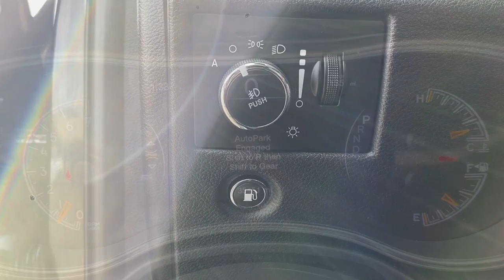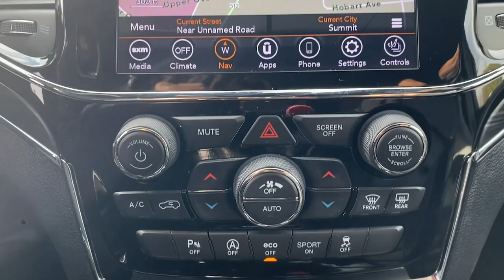2020 Jeep Grand_Cherokee Summit, Union County, Bridgewater, Somerset, Morris County 134986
Diamond Black Crystal Pearlcoat Used 2020 Jeep Grand_Cherokee Limited available in 267 Broad Street, Summit, New Jersey at Salerno Duane CDJR. Servicing the Summit, Union County, Bridgewater, Somerset, Morris County area.

Grand_Cherokee Limited
2020 Jeep Grand_Cherokee Limited - Stock#: 134986

ONE OWNER CLEAN VEHICLE HISTORY...NO ACCIDENTS RECENT TRADE IN MOONROOF SUNROOF NAVIGATION GPS NAV LEATHER FCA US LLC Certified Pre-Owned Certified 4WD Brake assist GPS Navigation Heated front seats Heated steering wheel Leather Trimmed Bucket Seats Power Liftgate Power moonroof Quick Order Package 2BH Wheels: 18 x 8.0 Tech Gray Aluminum (DISC) 1-Year SiriusXM Guardian Trial 3.45 Rear Axle Ratio 4G LTE Wi-Fi Hot Spot 4-Wheel Disc Brakes 6 Speakers 8.4 Touchscreen Display ABS brakes Air Conditioning AM/FM radio: SiriusXM Anti-whiplash front head restraints Apple CarPlay Apple CarPlay/Android Auto Audio memory Auto-dimming door mirrors Auto-dimming Rear-View mirror Automatic temperature control Bumpers: body-color Compass Delay-off headlights Driver door bin Driver vanity mirror Dual front impact airbags Dual front side impact airbags Electronic Stability Control Emergency communication system: SiriusXM Guardian Engine Oil Cooler Four wheel independent suspension Front anti-roll bar Front Bucket Seats Front Center Armrest w/Storage Front dual zone A/C Front fog lights Front License Plate Bracket Front reading lights Fully automatic headlights Garage door transmitter Google Android Auto GPS Antenna Input HD Radio Heated door mirrors Illuminated entry Integrated Center Stack Radio Integrated Voice Command w/Bluetooth Knee airbag Leather Shift Knob Low tire pressure warning Manufacturers Statement of Origin (DISC) Memory seat Navigation System Normal Duty Suspension Occupant sensing airbag Outside temperature display Overhead airbag Overhead console Panic alarm ParkView Rear Back-Up Camera Passenger door bin Passenger vanity mirror Power door mirrors Power driver seat Power passenger seat Power steering Power windows Quadra-Trac II 4WD System Radio data system Radio: Uconnect 4C Nav w/8.4 Display Rear anti-roll bar Rear reading lights Rear seat center armrest Rear window defroster Rear window wiper Remote keyless entry Roof rack: rails only Security system Selec-Terrain System SiriusXM Satellite Radio SiriusXM Traffic Plus SiriusXM Travel Link Speed control Speed-sensing steering Speed-Sensitive Wipers Split folding rear seat Spoiler Steering wheel mounted audio controls Tachometer Telescoping steering wheel Tilt steering wheel Traction control Trip computer Turn signal indicator mirrors USB Host Flip Variably intermittent wipers Voltmeter 4WD Brake assist GPS Navigation Heated front seats Heated steering wheel Leather Trimmed Bucket Seats Power Liftgate Power moonroof Quick Order Package 2BH Wheels: 18 x 8.0 Tech Gray Aluminum (DISC). PRICE EXCLUDES SALES TAX  DMV AND $798 DOC FEE. ALL VEHICLES ARE COSMETICALLY AS-IS.CARFAX One-Owner. Clean CARFAX. Certified. Recent Arrival! Diamond Black Crystal Pearlcoat 2020 Jeep Grand Cherokee Limited 4WD 8-Speed Automatic 3.6L V6 24V VVTFCA US LLC Certified Pre-Owned Details:* Roadside Assistance* Transferable Warranty* Vehicle History* Powertrain Limited Warranty: 84 Month/100000 Mile (whichever comes first) from original in-service date* 125 Point Inspection* Warranty Deductible: $100* Limited Warranty: 3 Month/3000 Mile (whichever comes first) after new car warranty expires or from certified purchase date* Includes First Day Rental Car Rental Allowance and Trip Interruption Benefits. SiriusXM 3 month trial subscription
ENGINE: 3.6L V6 24V VVT UPG I W/ESS  (STD),DIAMOND BLACK CRYSTAL PEARLCOAT,TRANSMISSION: 8-SPEED AUTOMATIC (850RE)  (STD),WHEELS: 18 X 8.0 TECH GRAY ALUMINUM,MANUFACTURERS STATEMENT OF ORIGIN,TIRES: 265/60R18 BSW A/S LRR  (STD),3.45 REAR AXLE RATIO  (STD),GVWR: 6 500 LBS  (STD),QUICK ORDER PACKAGE 2BH  -inc: Engine: 3.6L V6 24V VVT UPG I w/ESS  Transmission: 8-Speed Automatic (850RE),FRONT LICENSE PLATE BRACKET,BLACK  LEATHER TRIMMED BUCKET SEATS,Four Wheel Drive,Power Steering,ABS,4-Wheel Disc Brakes,Brake Assist,Aluminum Wheels,Temporary Spare Tire,Sun/Moonroof,Generic Sun/Moonroof,Heated Mirrors,Power Mirror(s),Integrated Turn Signal Mirrors,Rear Defrost,Privacy Glass,Intermittent Wipers,Variable Speed Intermittent Wipers,Rear Spoiler,Remote Trunk Release,Power Liftgate,Power Door Locks,Fog Lamps,Daytime Running Lights,Automatic Headlights,AM/FM Stereo,Navigation System,Satellite